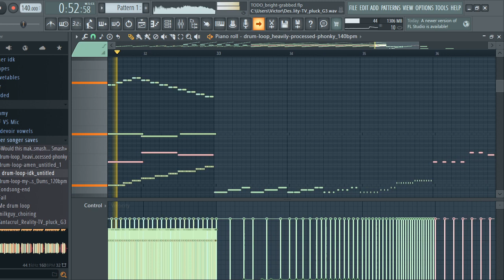Phonkering by Amen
Umm hi I've recently made a video "Summoning by Amen"
So like, the comments were pretty positive, I decided to make another for fun after experimenting with doing effects on drums!!
The main one has like 3 renderings before it goes there, so it sounds pretty heavy
the other is just a downpitched 8bit one I made a whiiiiile ago
Oh and I tried to see if I could make a phaser effect since it's basically shifting the phase and all so just a move of the note. I think I did it well

Enjoy this little trinket of a beat